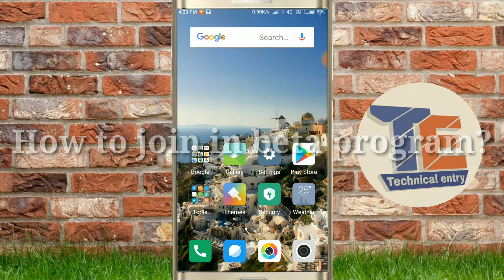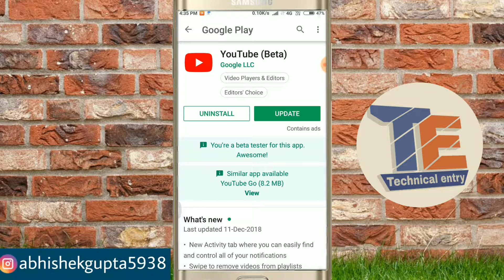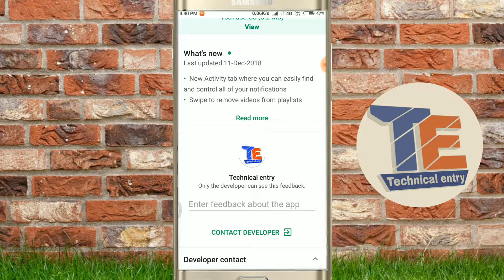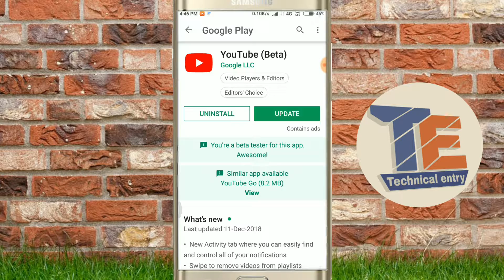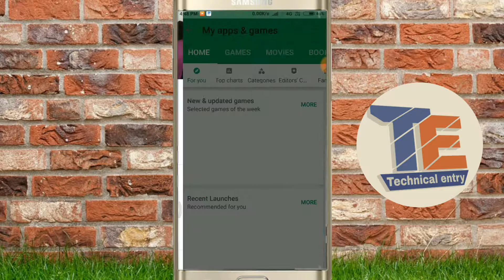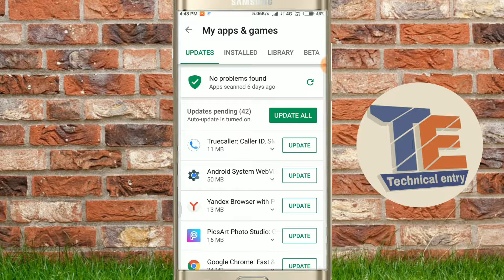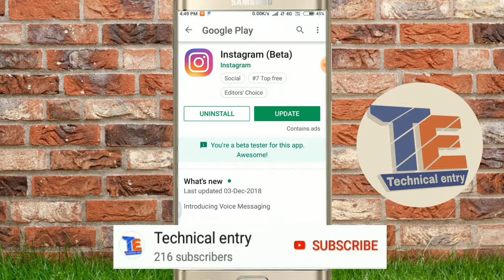[Hindi]How to join beta program | what is beta version | Technical entry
Hii friends
Dosto aaj maine beta programs ke bare me btaya hai jaisa ki aap jante hi hoge ki jitne bhi big social media app h abhi ka beta program launch ho chuka hai or aap bhi unka beta tester ban sakte hai or maine ISS video me btaya h.

Solve queries:-
What is beta program.
What is beta version of YouTube.
How to join beta version.
How to become a beta tester.
How to be a beta tester.

Technical entry
Technicalentry

Technical entry:- Technical entry channel where you can find technical videos, unboxing & review,tech facts, YouTube help, facebook help, Updates,tips & tricks, online money and more.